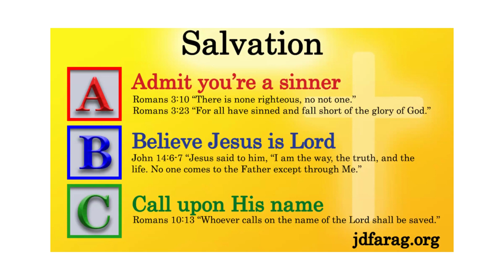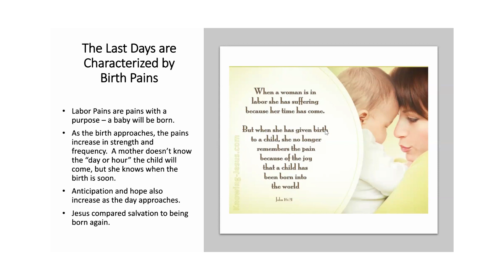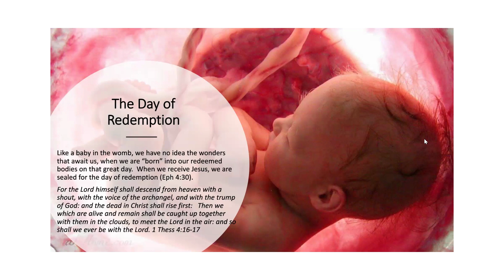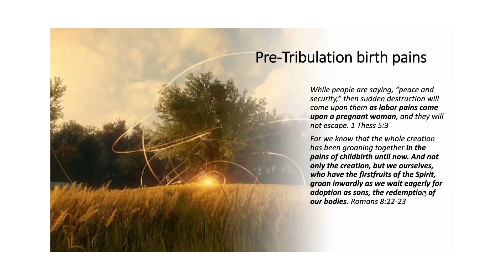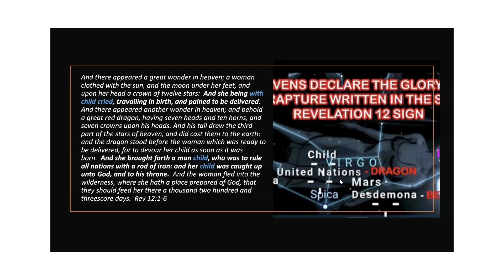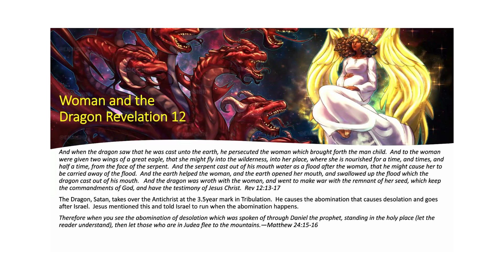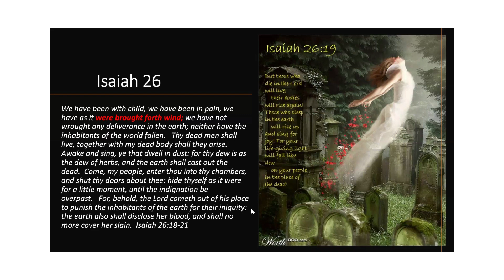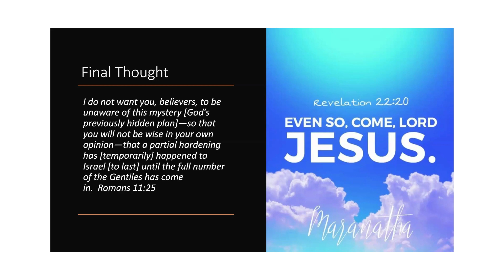The Rapture and Revelation 12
Although Revelation 12 is found in the middle of the book of Revelation, it is not a mid-tribulation passage.  Revelation has a chronological order, but it also is filled with vignettes or short scenes that are used to describe a moment in time or defining detail.  Revelation 12 is one of these.  We will unpack Revelation 12 in detail and look at the context of this sign.